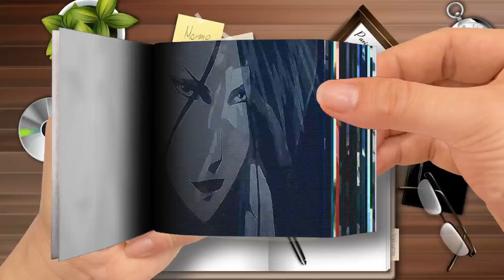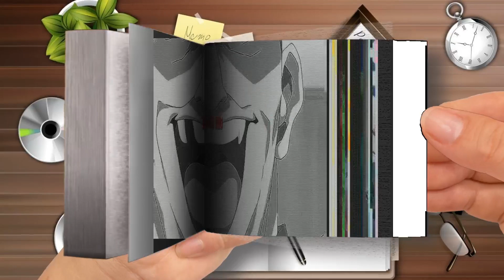Flip Book - Wett Brain x RICH DAYTONA - Black Betty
Wett Brain x RICH DAYTONA - Black Betty